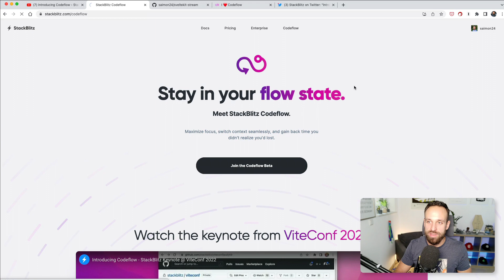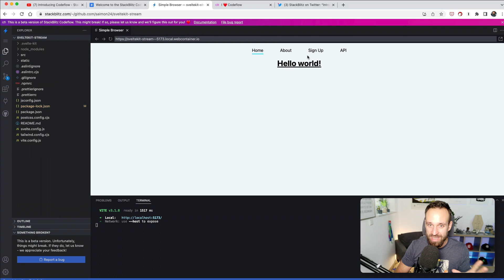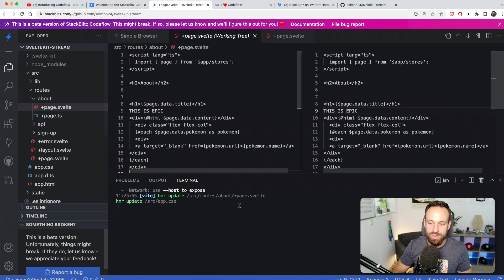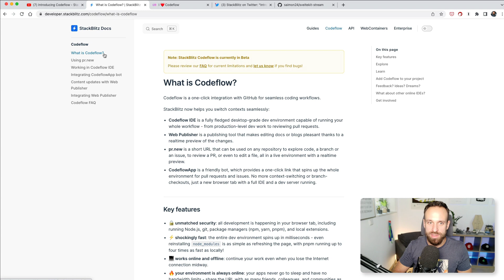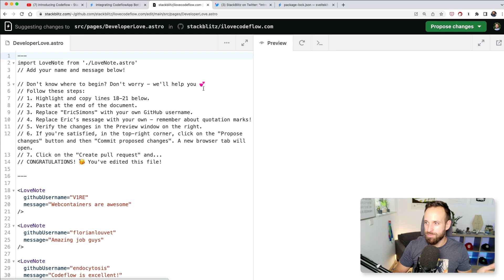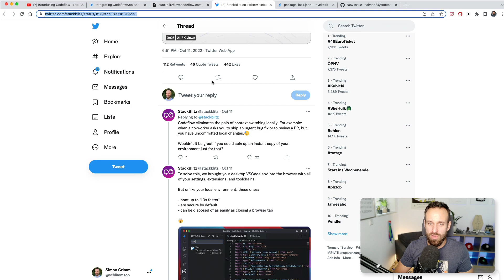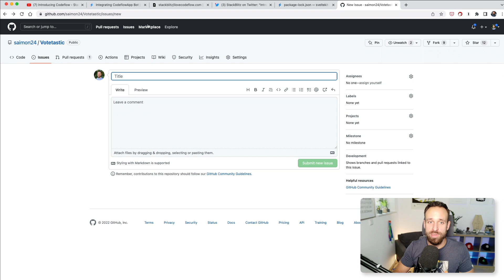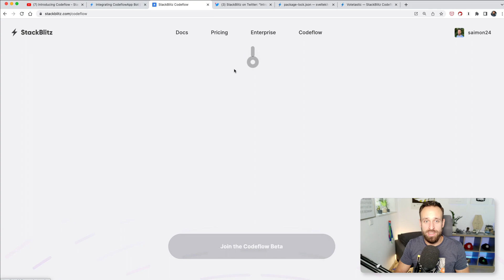This completely changes your DEVELOPER workflow 😱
Stackblitz announced Codeflow on this years Viteconf and we take a first look at the Codeflow beta because this might change how you work on projects and interact with Github in the future!